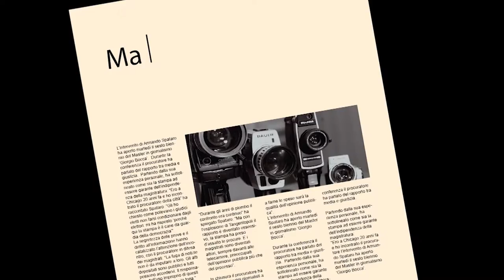New York Stories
Paolo Cognetti ha presentato a Torino il suo "New York Stories", che raccoglie ventidue storie di scrittori che raccontano la città nelle sue molteplici forme e trasformazioni.